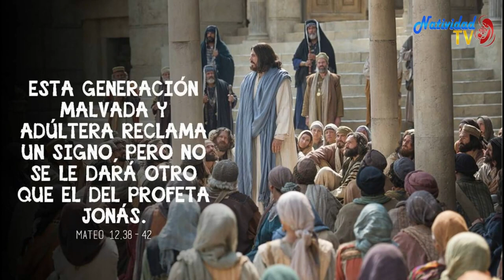EVANGELIO DE HOY | Pbro. Juan Carlos Gómez Yánez / Lunes, 24/07/2023